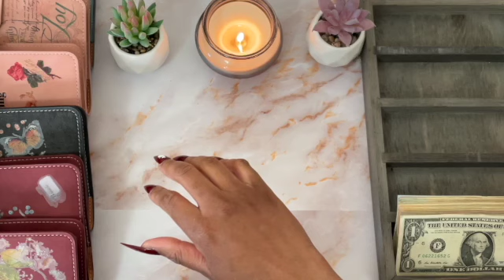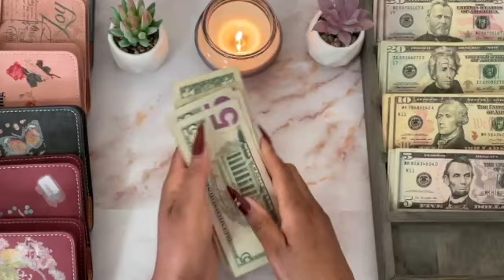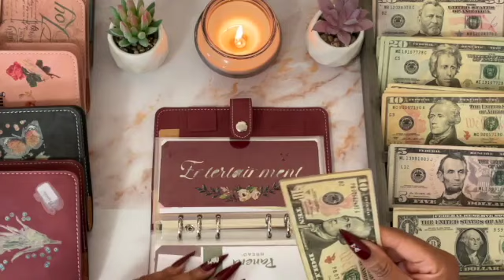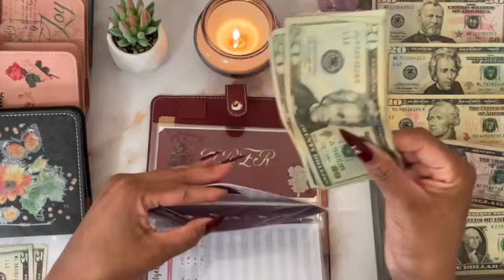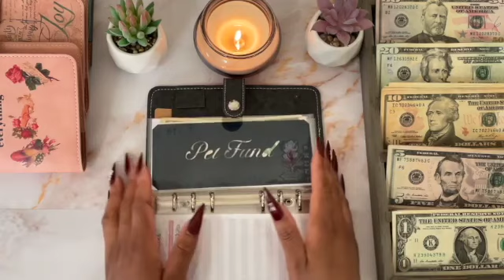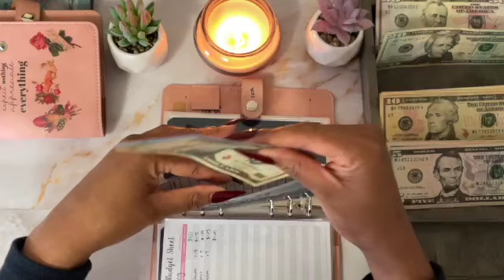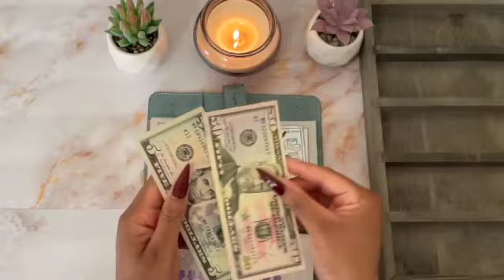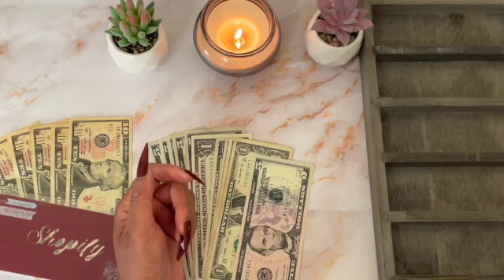Cash Stuffing First Paycheck of February 2022/ Low Income/ Bi-Weekly Paycheck/ Zero Based Budget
Hello everyone,

First thank you for your support; it means so much to me. You all are amazing!!!

In this video I am cash stuffing my first paycheck for the month of February 2022. We are a low income household and I get paid bi-weekly. Thank you so much for the support and for watching this video. I hope you enjoy!!! Please also check out the shops that i mention below.

Ro Budgets

Jordan Budgets

Budget With Fre

Ro Budgets

Jordan Budgets

My Shop- Forever Budgets

Housolution A6 Budget Binder with Zipper Envelopes, Mini PU Leather Money Organizer with 12 PCS Clear Plastic Zippered Cash Envelopes & Self-Adhesive Label, Money Wallet, Chestnut

Antner A6 PU Leather Notebook...

EooCoo Basic Standard Calculator 12 Digit Desktop Calculator with Large LCD Display for Office, School, Home & Business Use, Modern Design - Green

About Me

My channel is for those of you beginning your budgeting journey.

I am on a journey to better manage my money better.

At the end of every year I go over my spending for that year. When the pandemic hit and I got a pay cut I started to really go into my spending. After going through all of my expenses I noticed that I spent over $18,000 on things I didn’t even need. Yikes right!! Yes these were things that I just brought for the sake of buying NOT necessities. I was spending way too much on online shopping, Amazon, Target, and eating out. After doing the math I realized that this had to stop. I need to stop spending so much and start saving more for my future. I no longer wanted to live paycheck to paycheck and I don’t want to spend my entire life working without having anything to show for it. I want to better prepare for my future/retirement and my money habits were not helping.

I hope you will join me on this journey so that we can learn and grow together on our quest to financial freedom.

I'm on Instagram as forever_budgets. Install the app to follow my photos and videos.

Fetch code. Scan receipts to earn gift cards
59MPWE

Sign up for Mercari and get up to $30.